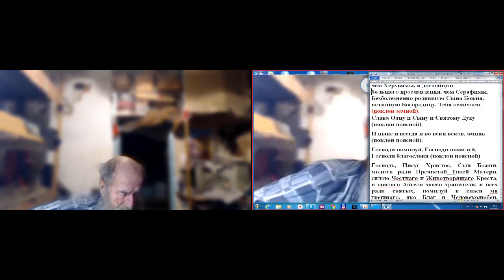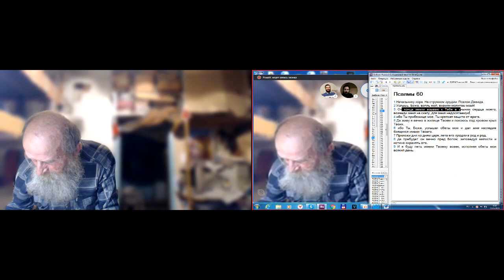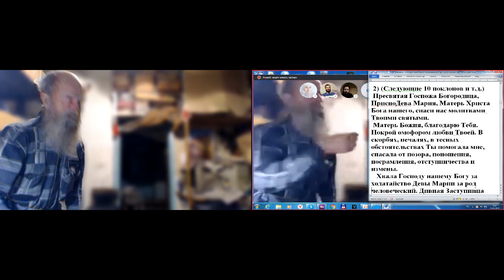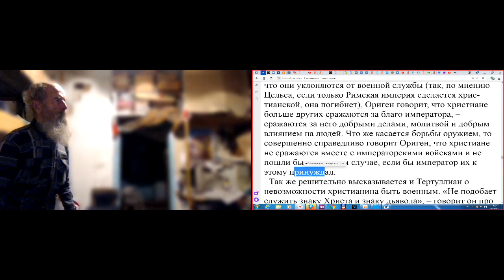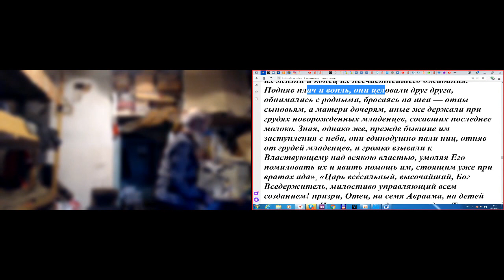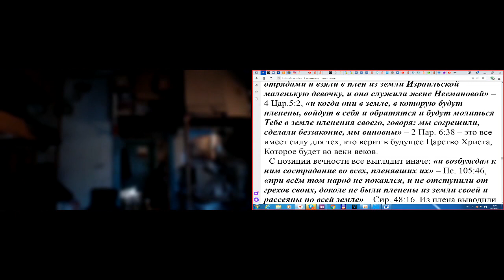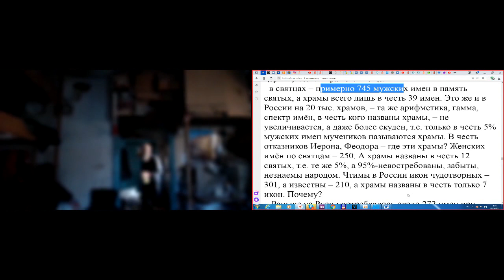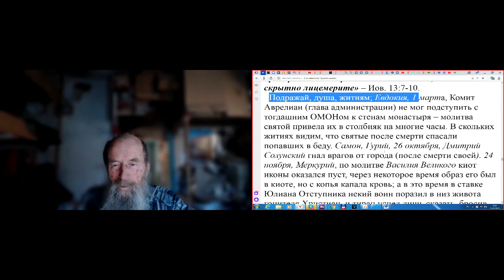Молитвы утром. О войне. 25. 05. 2019